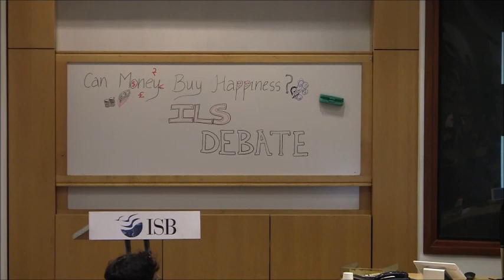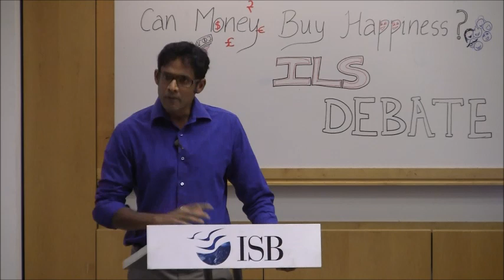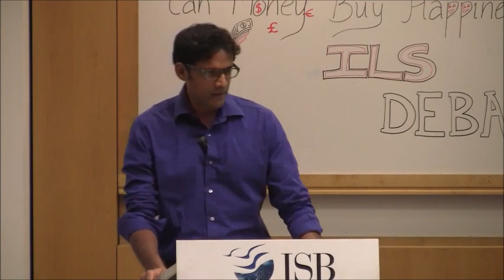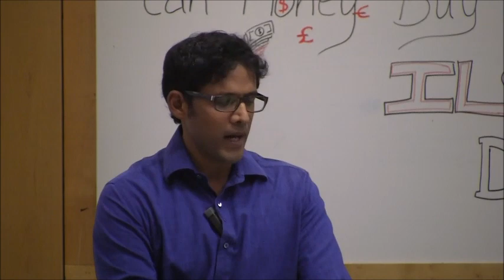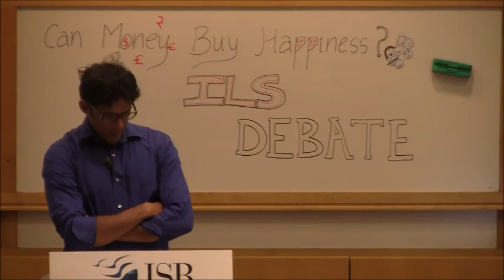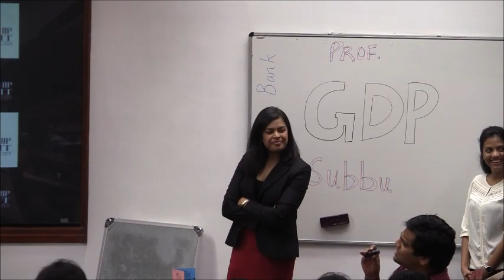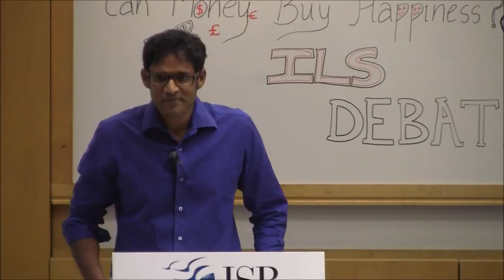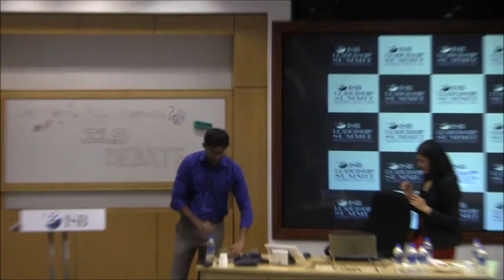"Money (GDP) vs Happiness (GNH)" ISB Leadership Summit'14 Debate